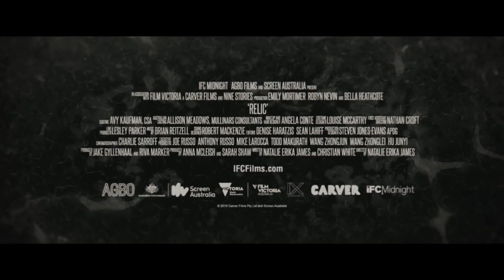Relic (2020) | Tráiler Oficial Subtitulado | Terror y Drama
Tráiler Oficial Subtitulado De Relic (2020)

Cuando Edna, la anciana y viuda matriarca de la familia, desaparece, su hija Kay y su nieta Sam viajan a su remota casa familiar para encontrarla. Poco después de su regreso, comienzan a descubrir una presencia siniestra que ronda la casa y toma el control de Edna.

Género: Terror, Drama

Actores: Emily Mortimer, Robyn Nevin, Bella Heathcote, Jeremy Satanford, Chris Bunton, Christina O'Neill, Catherine Glavicic, Steve Rodgers, Steve Rodgers, Robin Northover, John Browning.